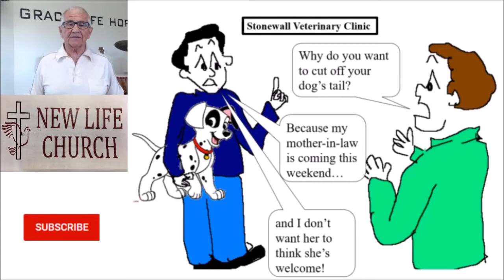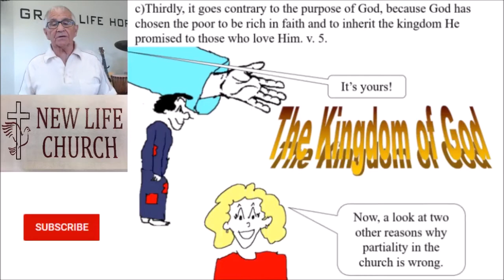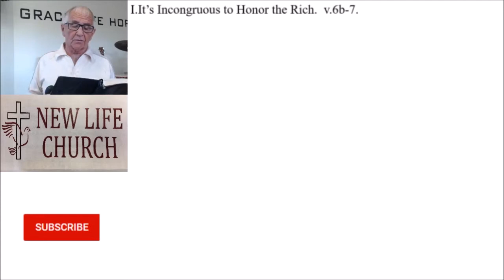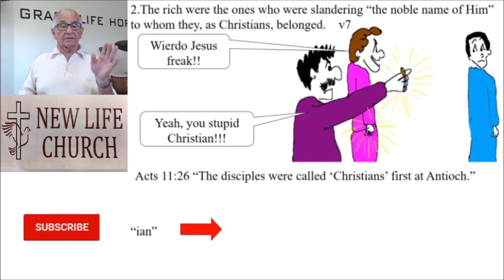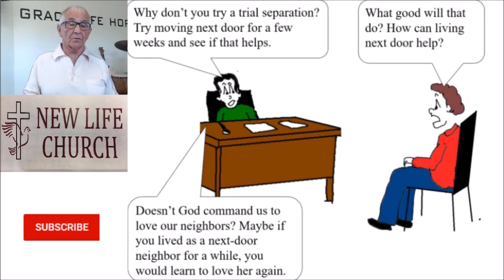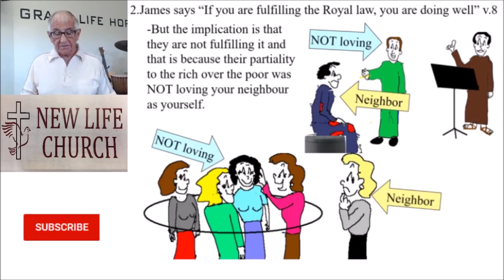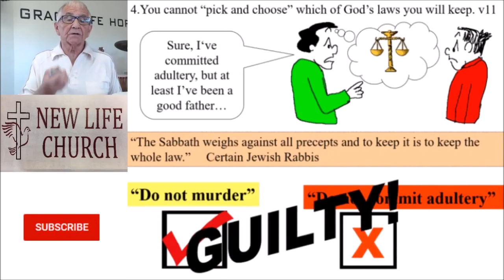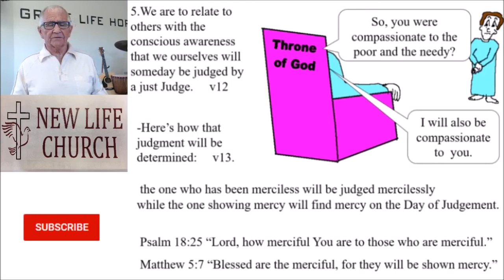Loving your neighbor as yourself